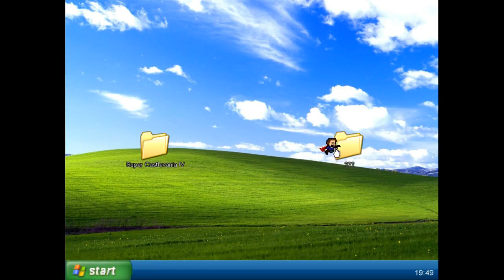[10] Meckerconan intensifies || I wanna stop the Simulation (Blind) – Let’s Play